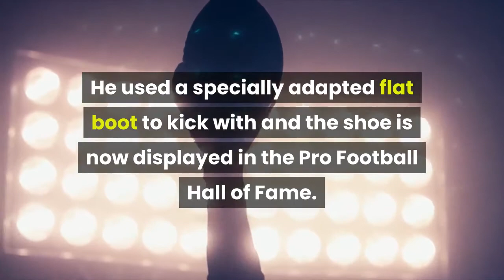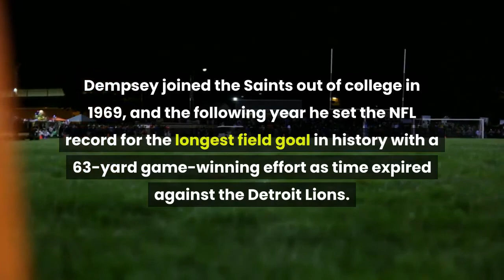Saints' record-breaking kicker Tom Dempsey dies after contracting Covid-19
New Orleans legend held record for longest field-goal in historyDempsey was born with no toes on his kicking footTom Dempsey makes his record-breaking kick against the Detroit Lions. Photograph: Bettmann/Bettmann ArchiveThe New Orleans Saints have confirmed that their legendary kicker, Tom Dempsey, has died after contracting Covid-19. He was 73. Dempsey had an extraordinary career. He was born without toes on his right foot, the same foot he kicked with during his NFL career. He used a specially adapted flat boot to kick with and the shoe is now displayed in the Pro Football Hall of Fame.“Tom’s life spoke directly to the power of the human spirit and exemplified his resolute determination to not allow setbacks to impede following his dreams and aspirations,” the New Orleans Saints owner, Gayle Benson, said in a statement. Dempsey joined the Saints out of college in 1969, and the following year he set the NFL record for the longest field goal in history with a 63-yard game-winning effort as time expired against the Detroit Lions. His record stood for 43 years until the Denver Broncos’ Matt Prater converted a 64-yard kick in 2013. Dempsey also played for the Philadelphia Eagles, Los Angeles Rams, Houston Oilers and Buffalo Bills before retiring in 1979. He returned to New Orleans after his football career ended and had been living in a care home at the time of his death after being diagnosed with dementia in 2012. Louisiana has become a hotspot for Covid-19 and at least 14 other residents of Dempsey’s care home have tested positive for the virus. He is survived by his wife, Carlene, children and grandchildren.